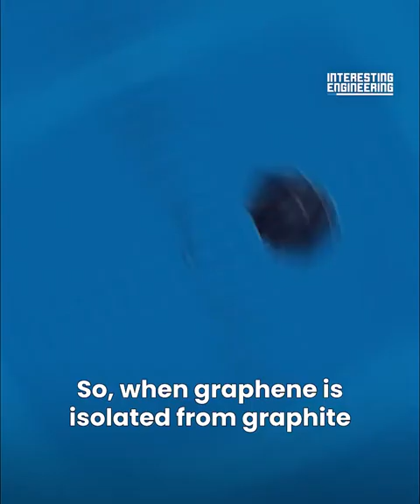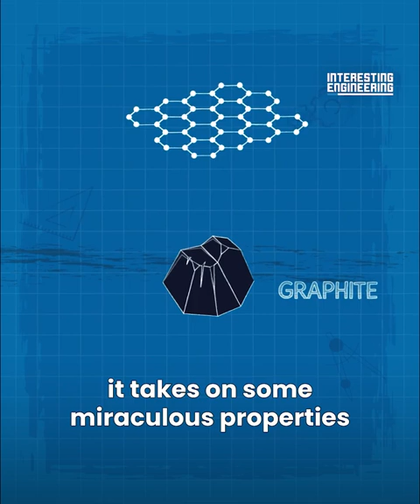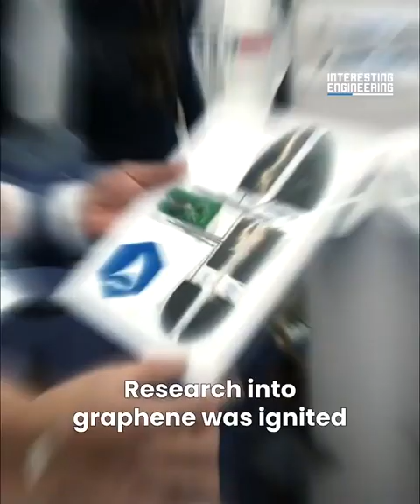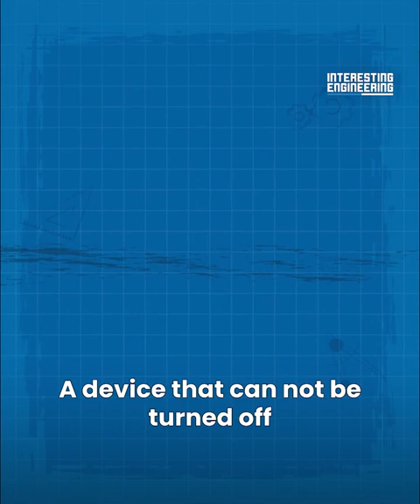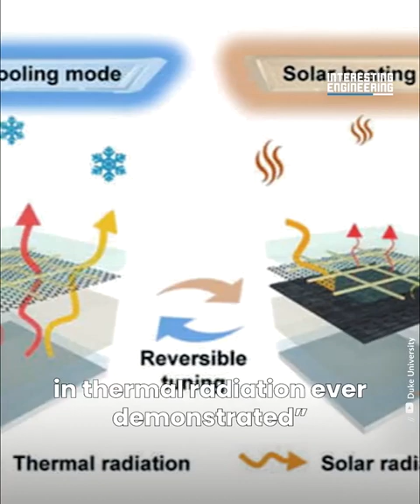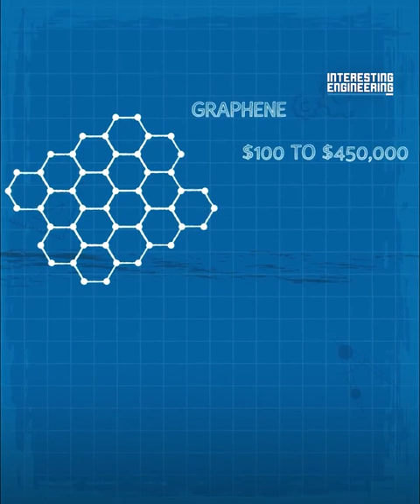Graphene applications.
Many scientists believed graphene would be the answer to creating all the crazy inventions from sci-fi films.